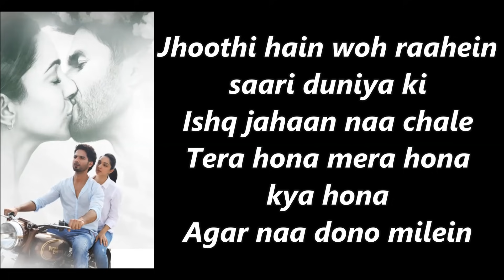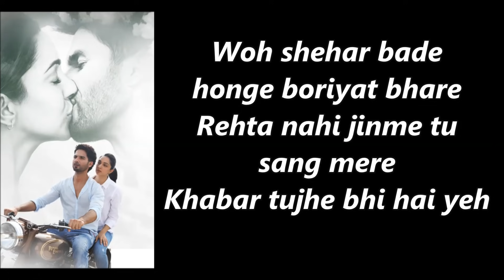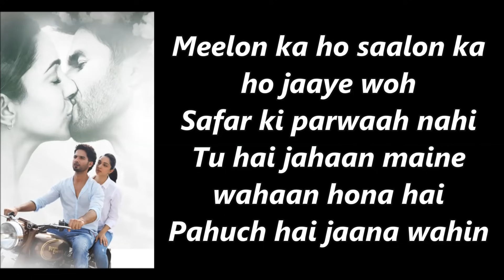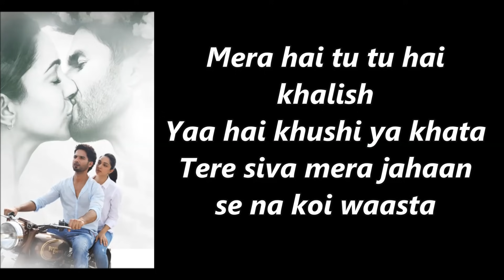PEHLA PYAAR LYRICS | Kabir Singh | Armaan Malik | Shahid Kapoor, Kiara Advani | Vishal Mishra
Armaan Malik has sung the song Pehla Pyar. Vishal Mishra has composed the music while Irshad Kamil has written the Pehla Pehla Pyaar lyrics. The film is directed by Sandeep Reddy Vanga featuring Shahid Kapoor and Kiara Advani.

Singer:Armaan Malik
Lyricist: Irshad Kamil
Music Label: T-Series

PEHLA PYAAR LYRICS

Haa haah...

Baatein zaroori hain
Tera milna bhi zaroori
Maine mita deni
Yeh jo teri meri doori

Haa haah...

Jhoothi hain woh raahein saari duniya ki
Ishq jahaan naa chale
Tera hona mera hona kya hona
Agar naa dono milein

Tu pehla pehla pyaar hai mera
Tu pehla pehla pyaar hai meraa
Tu pehla pehla pyaar hai meraa haa...

Haah haah...

Woh shehar bade honge boriyat bhare
Rehta nahi jinme tu sang mere
Khabar tujhe bhi hai yeh
Raunaqein sabhi hoti tere hone se
Tere bina tanha koi kya kare..

Aise sabhi sheharon pe mujhko
Taras hai aata bada
Tere liye main na jahaan khada o...

Meelon ka ho saalon ka ho jaaye woh
Safar ki parwaah nahi
Tu hai jahaan maine wahaan hona hai
Pahuch hai jaana wahin

Tu pehla pehla pyar hai mera

Jeete jee toh jeetega na yeh faasla
Hai pata
Saansein chalein teri taraf
Jaise chale raasta
Mera hai tu tu hai khalish
Yaa hai khushi ya khata
Tere siva mera jahaan se na koi waasta